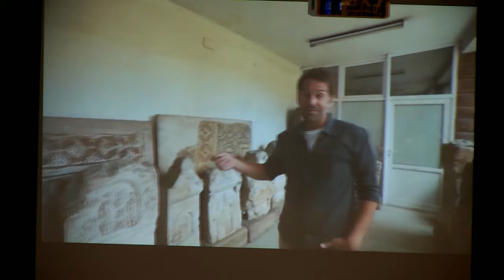11/17/19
"Poisoning , Plotting, and Persevering "